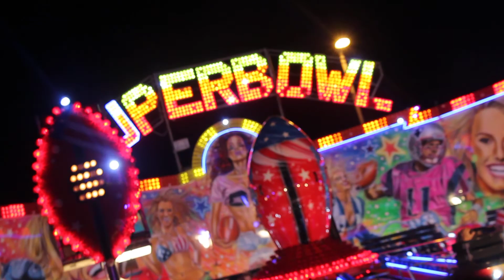Craig Danters Superbowl at Great Neath Fair 2016!!